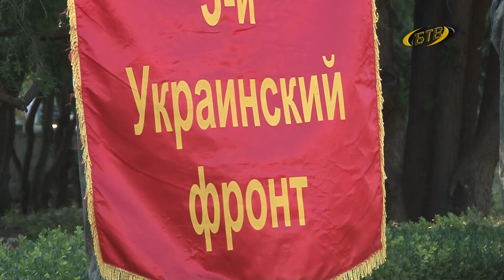77-ое лето освобождения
Страницы истории сегодня вспоминали на митинге, посвященном 77-ой годовщине освобождения. По традиции его провели на мемориале воинской славы. К братским могилам героев легли живые цветы.